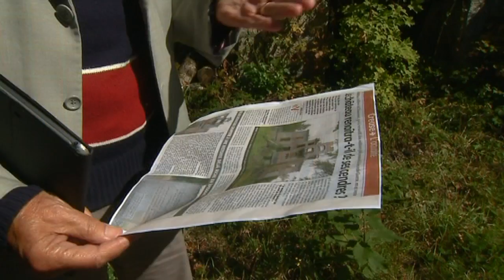Le château de Chaumont (Creuse) est à vendre, pas son histoire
Un château en vente sur un site de petites annonces en lignes.
Rien d'original certes... Sauf que celui de Chaumont à Mainsat en Creuse a une véritable histoire.
Pendant la guerre il a servit de cache pour des enfants juifs parmi lesquels le comédiens Popeck.

Reportage :
Vivianne Dauphoud-Eddos Marine Nadal